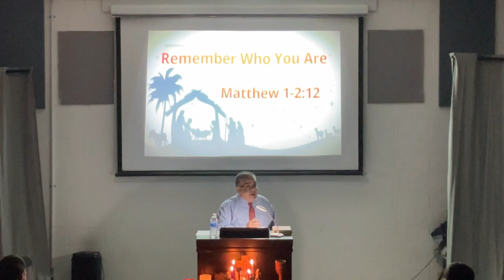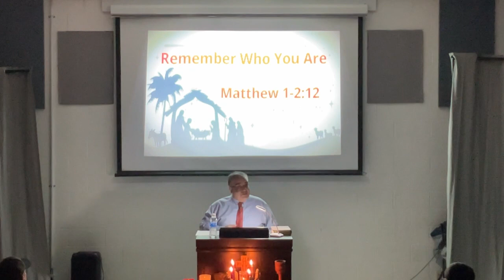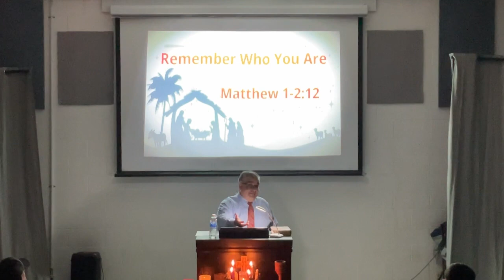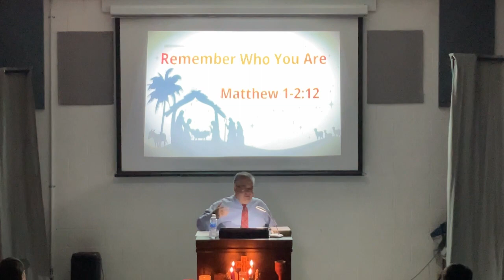Christmas 2023, Remember Who You Are- Matthew 1-2:12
Christmas Eve Service 2023
Music Copyright EasyWorship 2023
iSing 2023